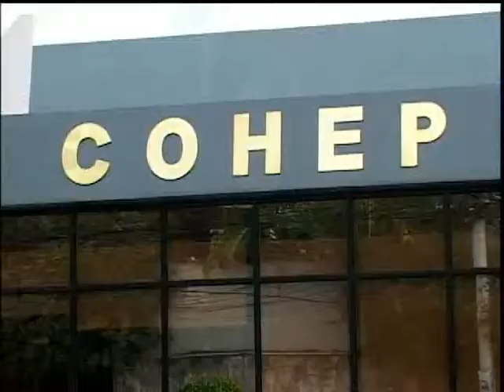ACUERDO DE ASOCIACIÓN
Esperanzan que Honduras abre oportunidades con asociaciones estratégicas.